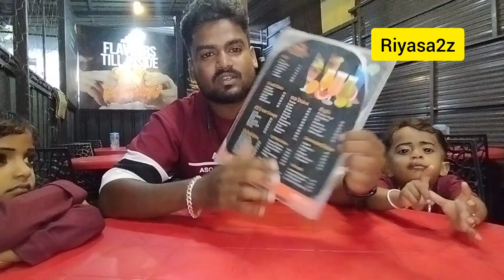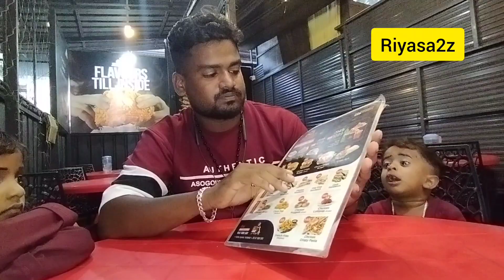ബെസ്റ്റ് ബ്രോസ്റ്റ് ഇൻ കോട്ടക്കൽ l കഴിച്ചതിൽ ഏറ്റവും നല്ല ബ്രോസ്റ്റ്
episode: 62